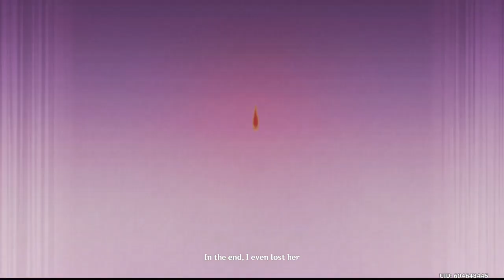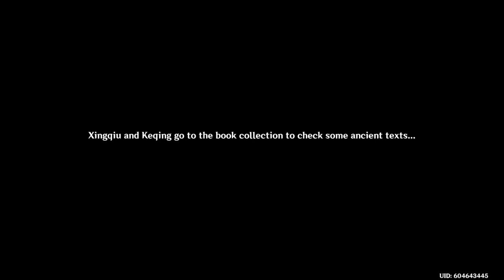Genshin Impact part 147